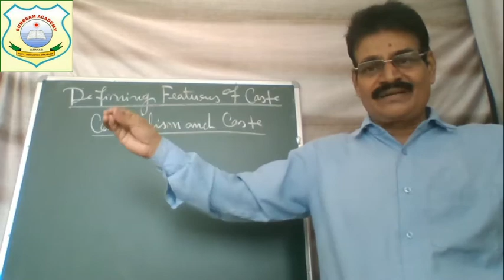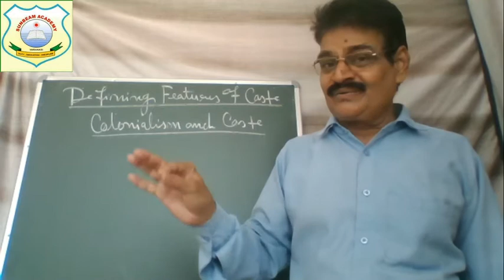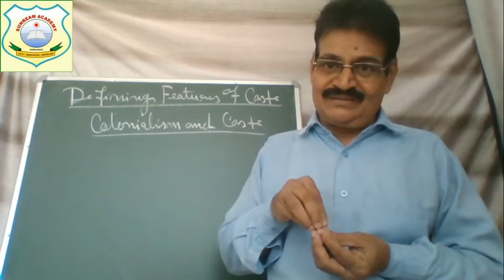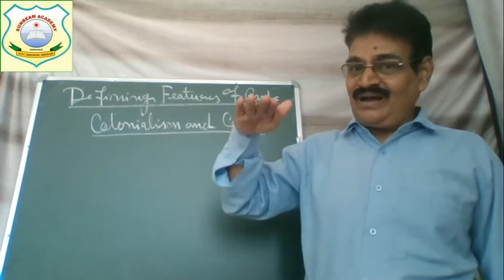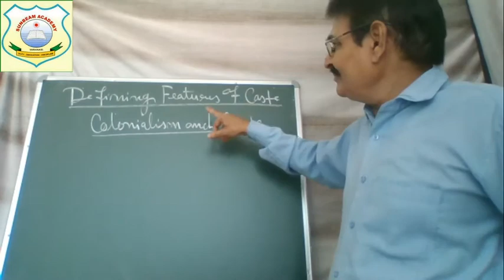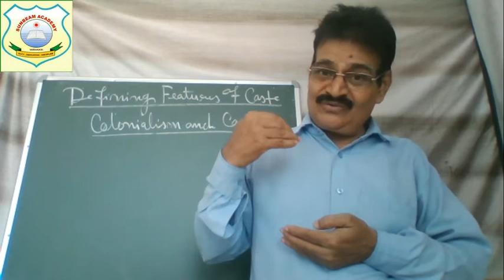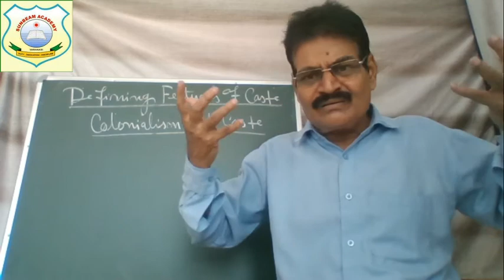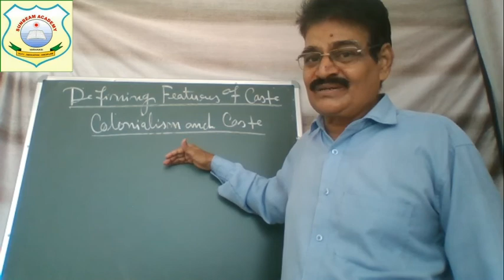Class XII sociology Colonialism and caste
by R.D. Singh